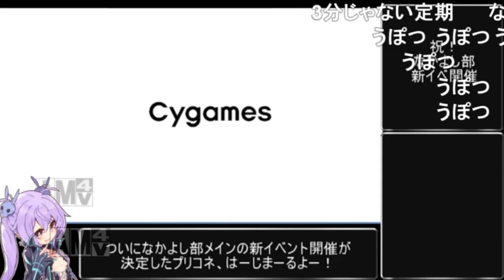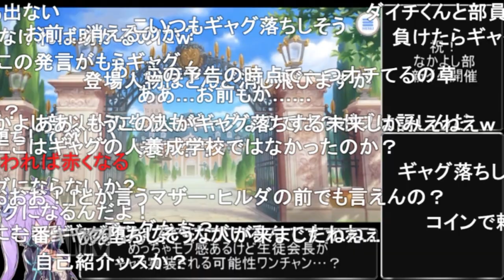【コメ付き】3分で分かる新イベで腋出しヘソ出しの毒婦【なかよし部】